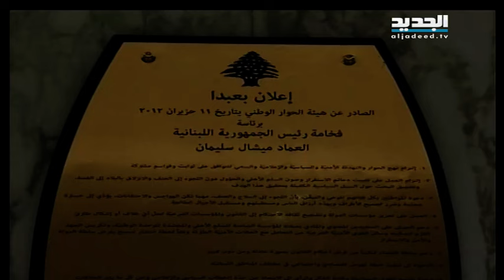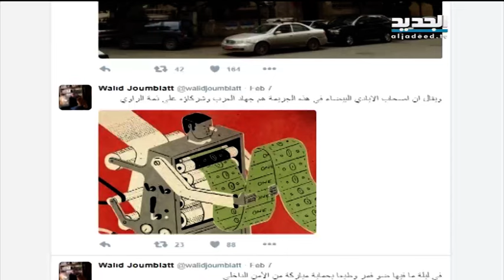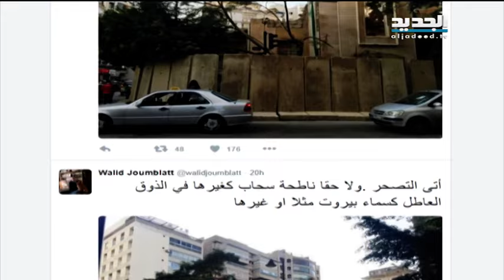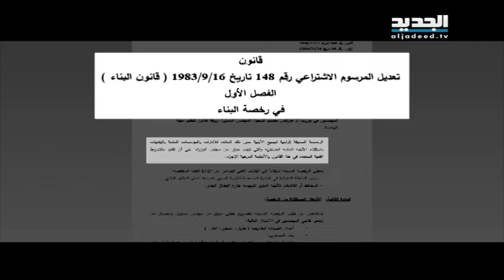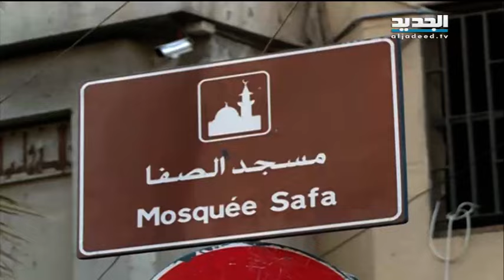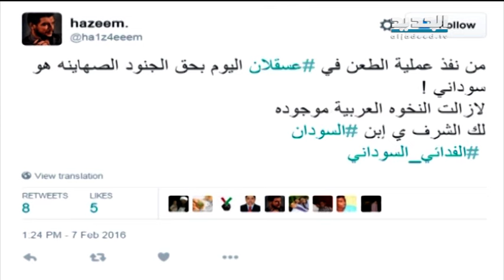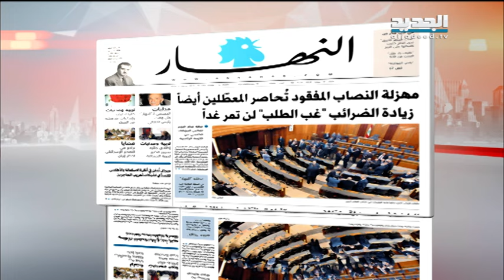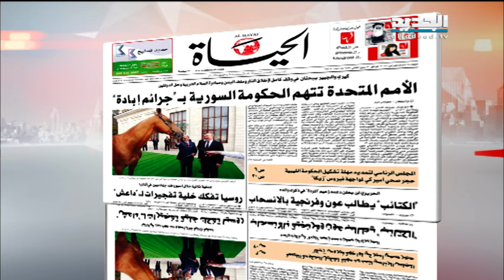نشرة الاخبار الصباحية 09-02-2016